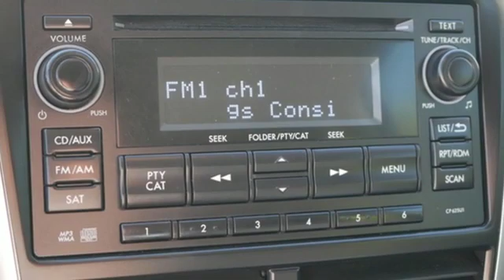2013 Subaru Forester Minneapolis MN St-Paul, MN M92155X - SOLD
Year: 2013
Make: Subaru
Model: Forester
Trim: 4dr Auto 2.5X
Engine: 152 L 4 Cylinder Engine Cyl.
Transmission: 4-Speed A/T
Color: Deep Cherry Pearl
Interior: Black
Mileage: 108235
Stock #: M92155X
VIN: JF2SHABC4DH407648
Zero accident vehicle that was very well maintained! Buy with confidence! Drive sure certified comes with roadside assistance, emergency rental car coverage, and road hazard tire protection. 120 days of renewable drive sure benefits!

Address:
2375 County Road 10